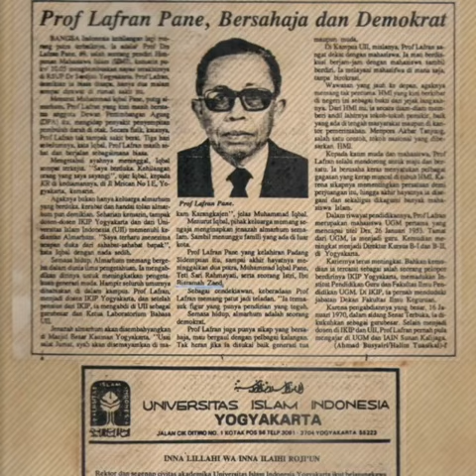Prof. Drs. H. Lafran Pane